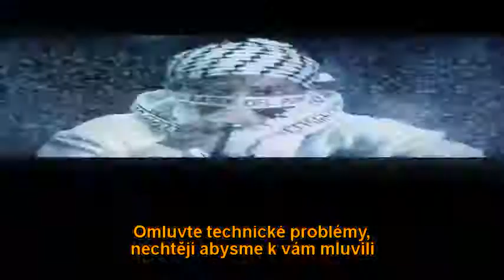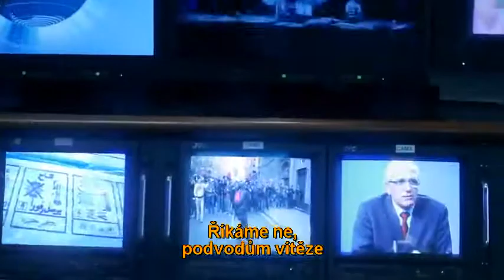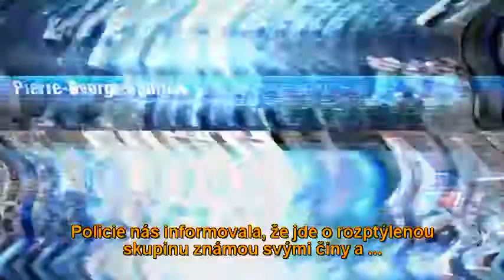Keny Arkana - V Pour Vérités -České titulky- (by Memento Mori)